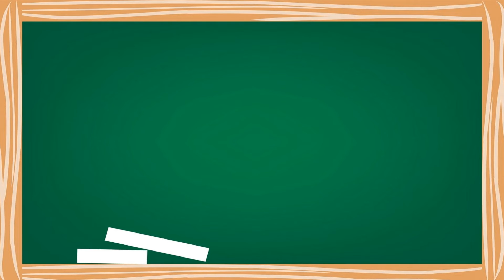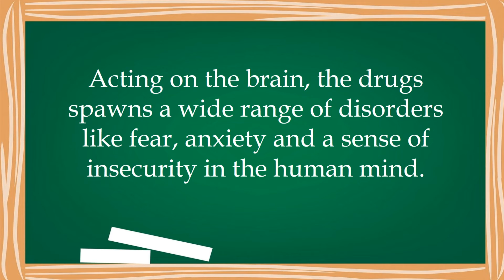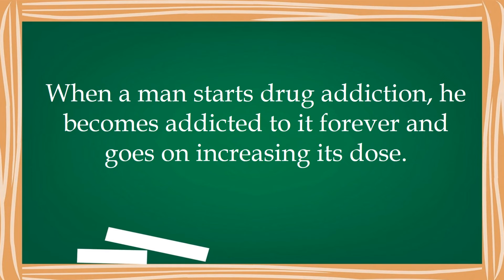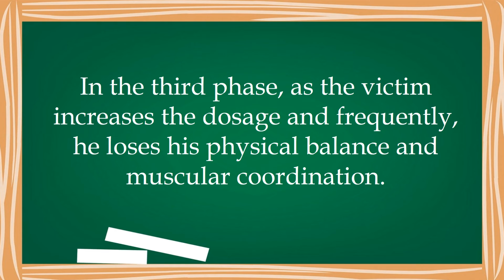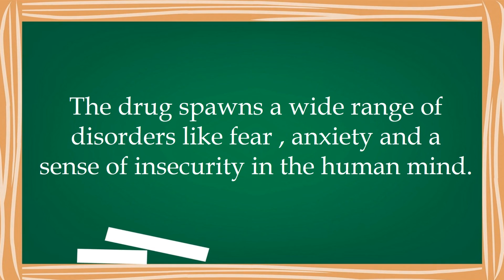Drug Addiction| Computer Based| Reading Comprehension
Are you hoping to be a part of DepEd? Then you will have to undergo screenings, interviews and of course a test! THE ENGLISH PROFICIENCY TEST (EPT).

May this video helps those who will take an exam with English Proficiency Test.